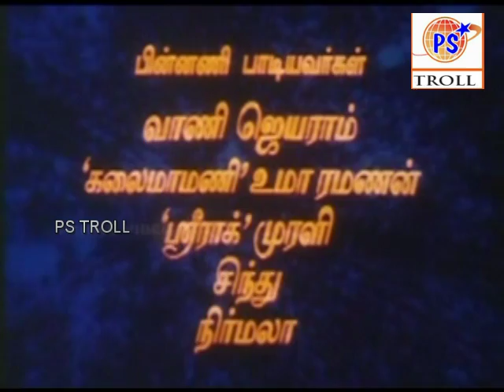ஶ்ரீ மாதா ஸ்ரீ துர்கா-Sri Matha Sri Durga-S P B Amman Video Song Durga Pooja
ஶ்ரீமாதாஸ்ரீதுர்கா-Srimatha Sri Durga,S P Balasubramaniam Amman Video Song Film-Sri Durga Pooja-Devotional Amman Video Song